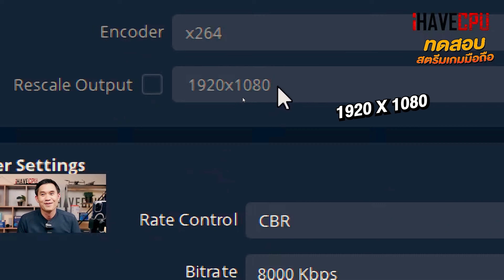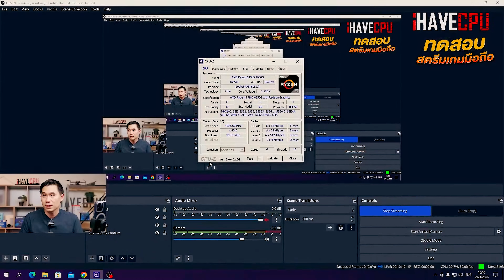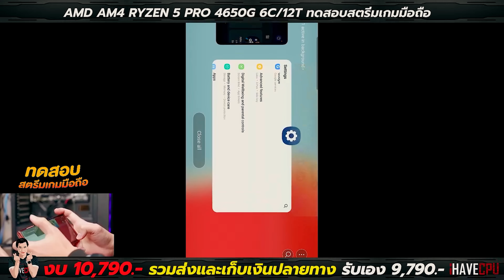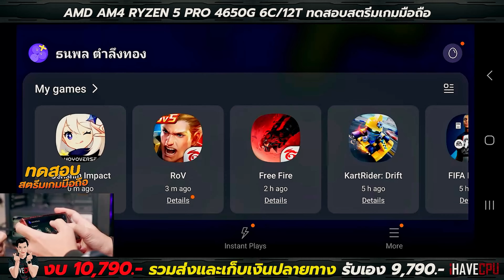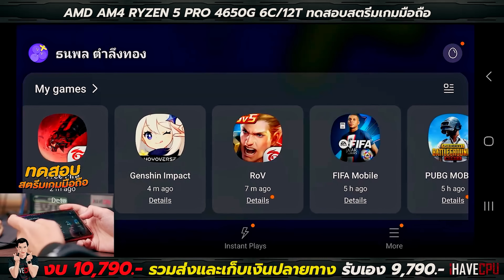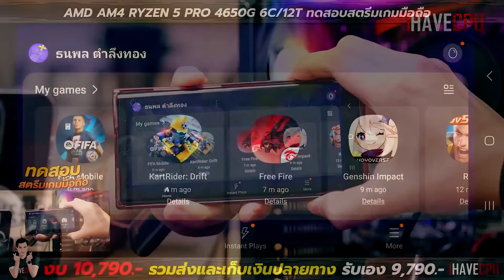สเปกขั้นต่ำ สำหรับคนที่อยากเริ่มต้นสตรีมเกมมือถือ | iHAVECPU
ในยุคปัจจุบันการสตรีมเกมเป็นที่นิยมมากขึ้น รวมถึงการสตรีมเกมมือถือ สำหรับใครที่อยากจะสตรีมเกมมือถือต้องใช้คอมพิวเตอร์สเปกเริ่มต้นเท่าไร และงบเป็นอย่างไร วันนี้เราจะมาแนะนำให้ทุกคนได้ดูกัน